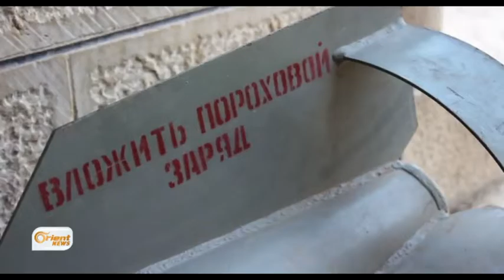Firokeyên Rûsî dest bi topbarana navçeyên Sûriyê kirin